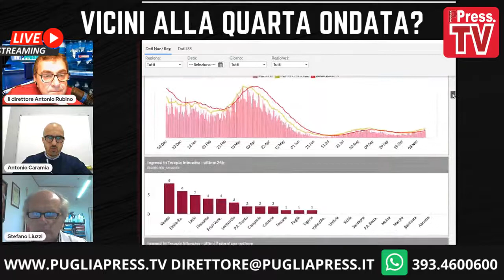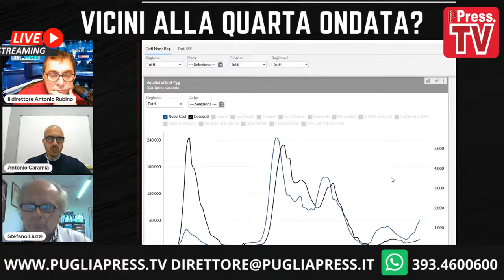ORE 19 00 EDIZIONE STRAORDINARIA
Ospiti della trasmissione:
Ing. Antonio Caramia, esperto in statistica dati Covid
Dott. Stefano Liuzzi, medico di medicina generale